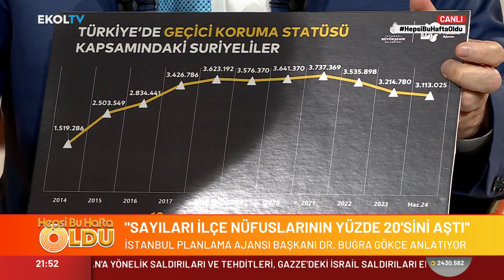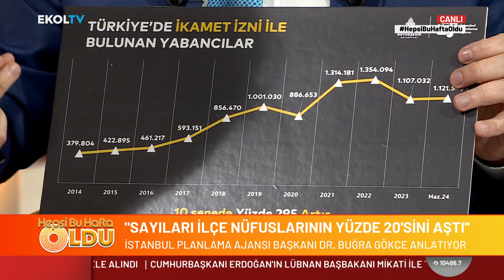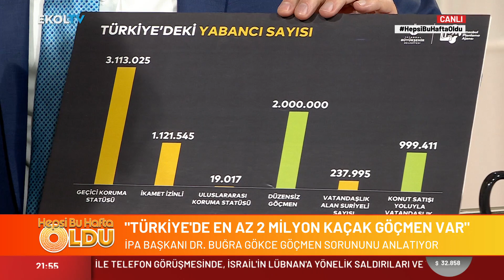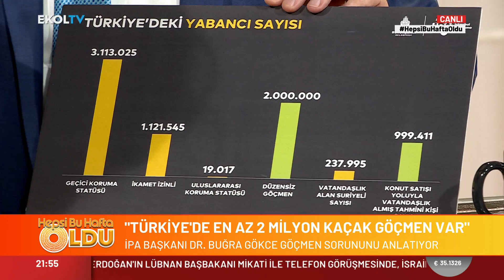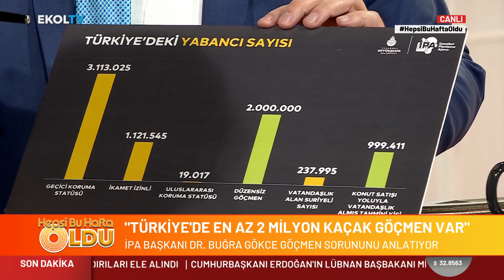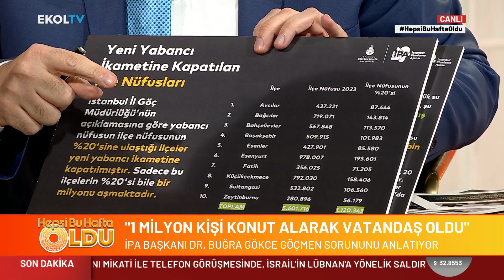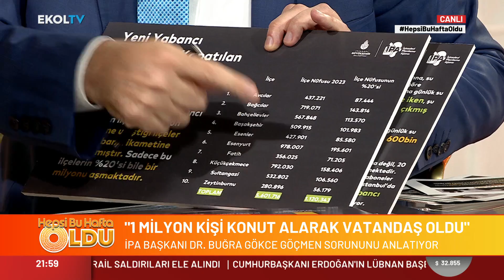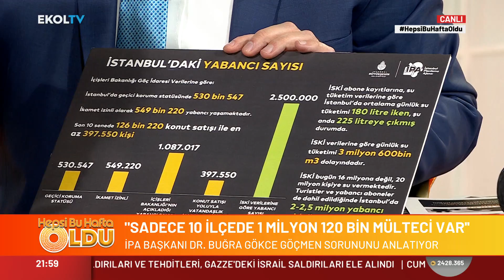Buğra Gökce: Türk Soyundan Gelenleri Göçmen Kabul Ediyoruz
Türkiye ve dünyadaki kritik gelişmeler merak edilen sorularıyla masaya yatırılıyor. Moderatörlüğünü Armağan Çağlayan'ın yaptığı "Hepsi Bu Hafta Oldu" programının konuğu, şehir plancısı Buğra Gökce önemli açıklamalarda bulundu.

Digiturk 49
D-smart 39
Kablo Tv 72
Tivibu 60
Tv+ 47